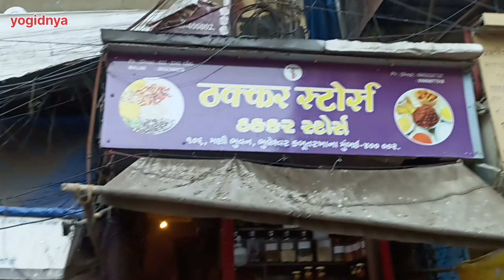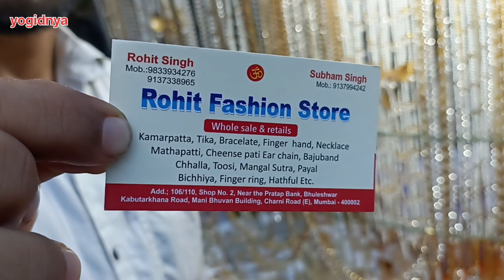Bhuleshwar Market Mumbai | मुंबईतील फेमस मार्केट भुलेश्वर